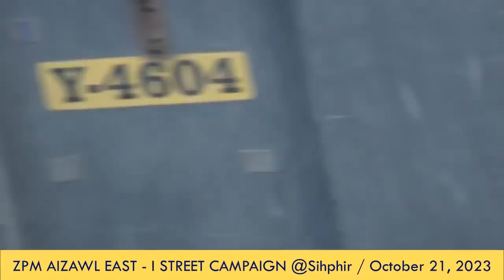Pu Lalthansanga Chatea Ex-MLA, ZPM Aizawl East - I Official Candidate